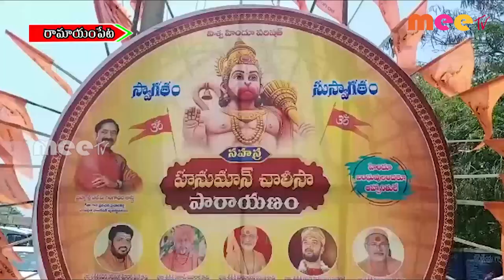సహస్ర హనుమాన్ చాలీసా పారాయణ కార్యక్రమం ll MEETV NEWS